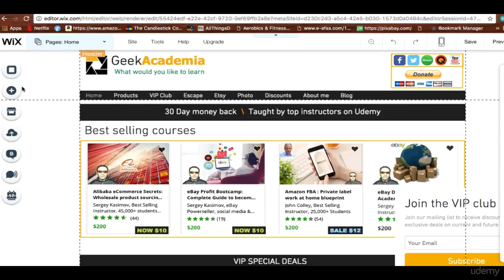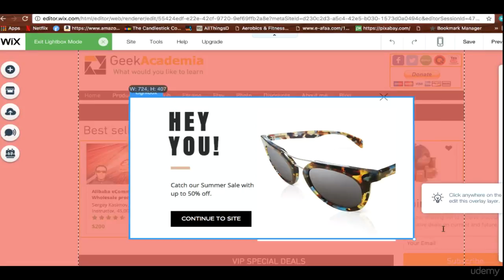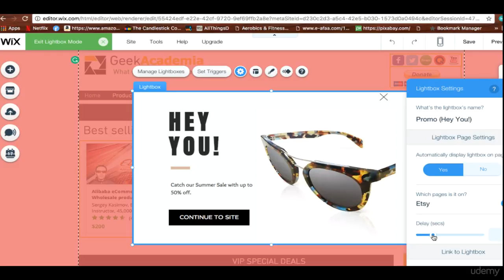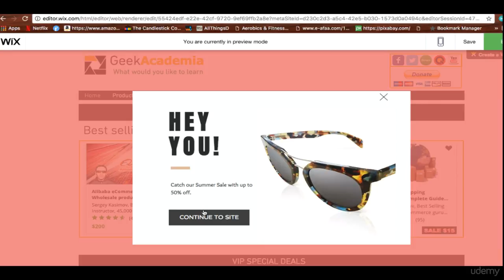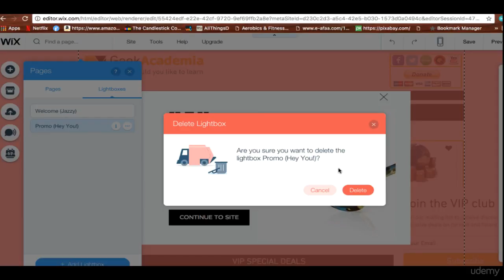Create FREE Wix Landing Page in 5 Mins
I just created this FREE Wix Squeeze page in less then 5 min and you can as well with this tutorial